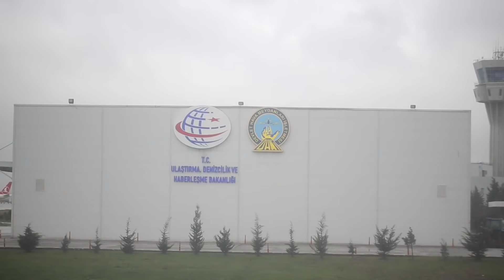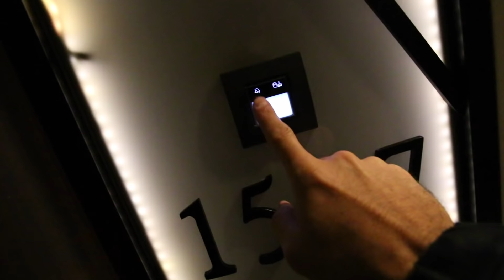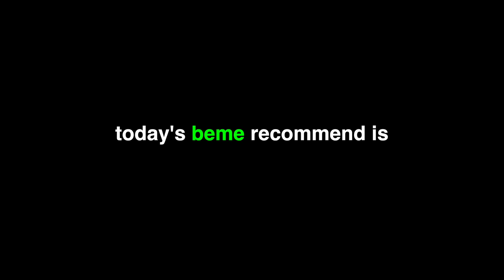The Ice Cream Thief